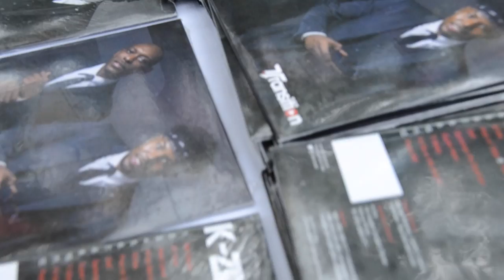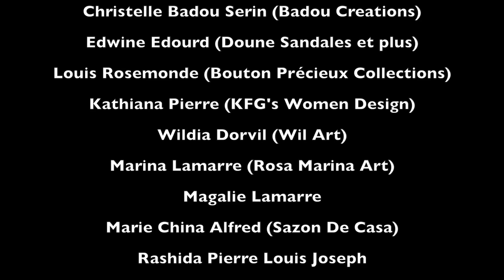foire culturelle haitienne 2nd edition official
2eme edition foire culturelle haitienne korekiltilakay ,Santiago de los caballeros casa de arte ,  realisee par oneofthebestHaiti